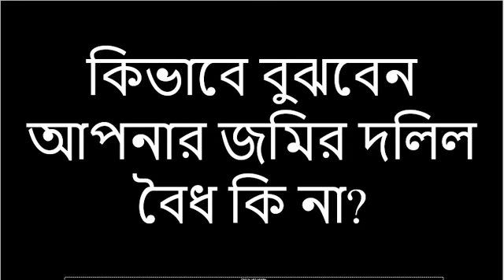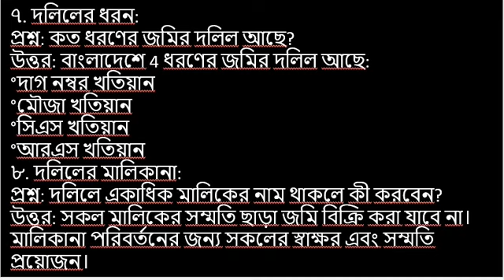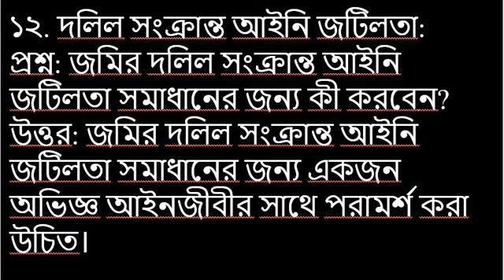কিভাবে বুঝবেন আপনার জমির দলিল বৈধ কি না | জমি কেনার পূর্বে ক্রেতার করণীয় | জমি ক্রয়